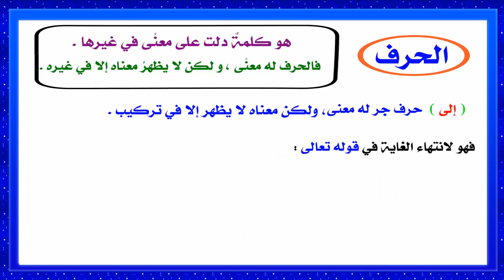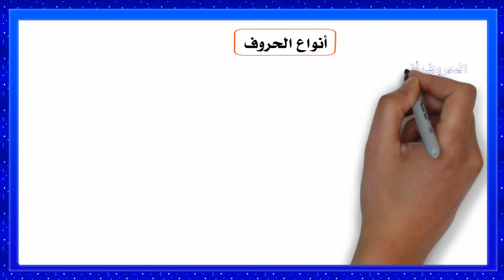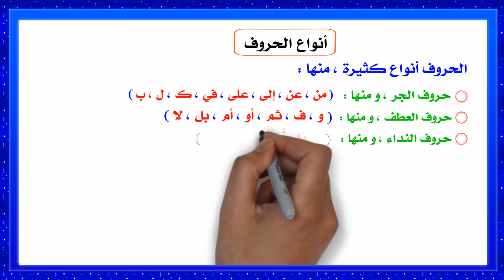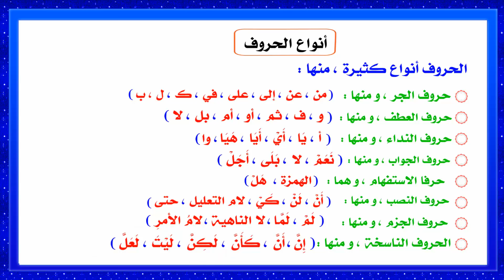الحروف و علاماتها و أنواعها ـ سلسلة تعلم الإعراب 3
شرح درس الحروف و علاماتها و أنواعها ـ استكمالا  لسلسلة تعلم الإعراب 3
شرح تعريف الفعل و أنواع الفعل من حيث الزمن و علامات  الفعل و علامات كل نوع من أنواع الفعل  ( الماضي ـ المضارع ـ الأمر ) من هنا :